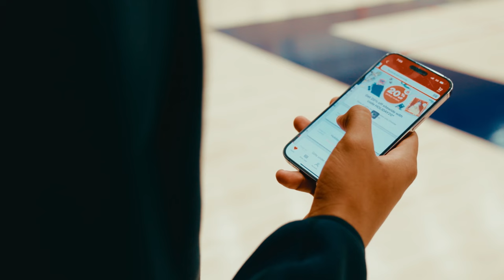Stefon Castle x Postgame x CVS - NIL Campaign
Stefon Castle in a recent Postgame NIL campaign promoting CVS with UCONN WBB Paige Bueckers.